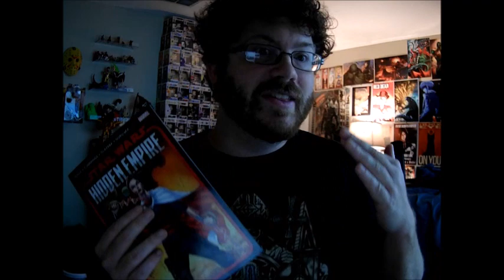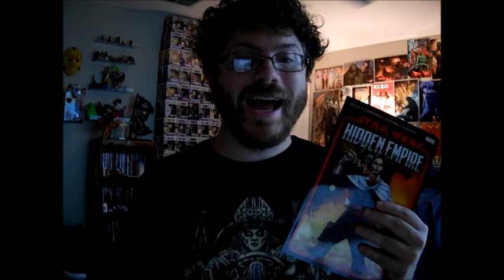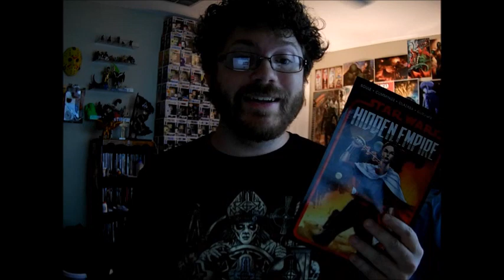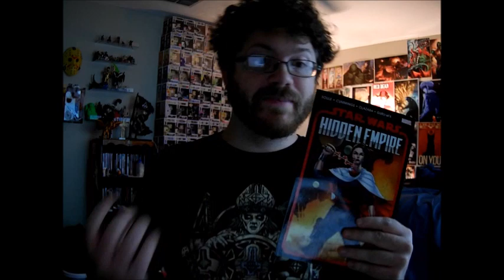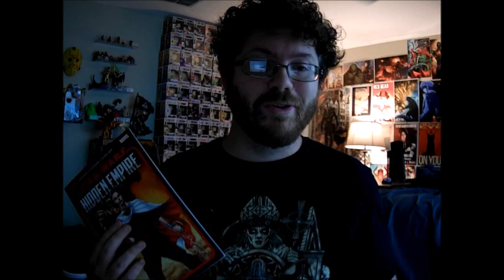Star Wars: The Hidden Empire Review